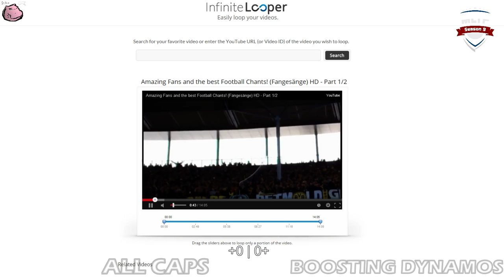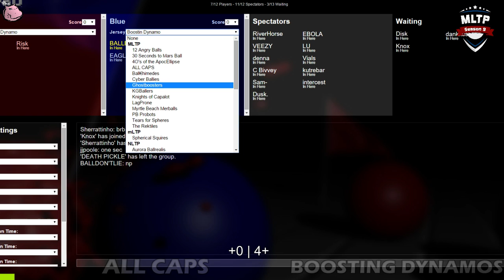MLTP Week 1: ALL CAPS vs BOOSTIN DYNAMOS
Game 1 on Rush
Game 2 on Iron